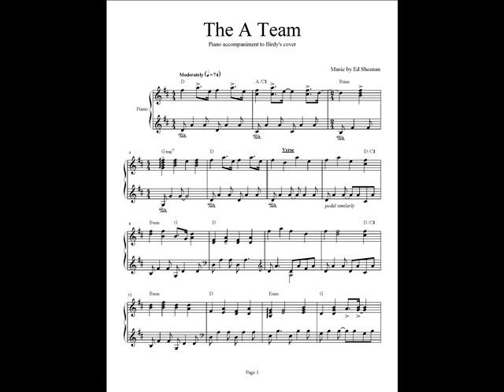The A Team - Birdy Live Performance (piano accompaniment with sheets)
Only: $5.00!